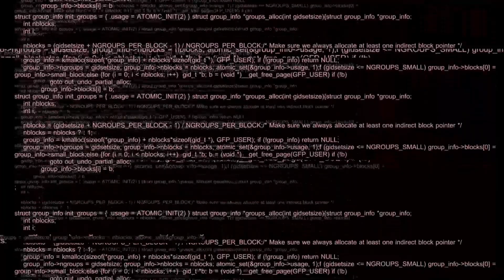A Estratégia é a Chave para a Vitória no Warzone2 Descubra Como Vencer!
🔔 Activate the bell to be notified whenever a new video is released 🔔